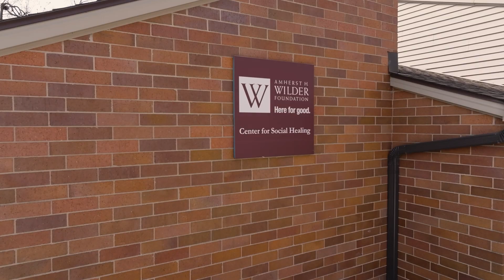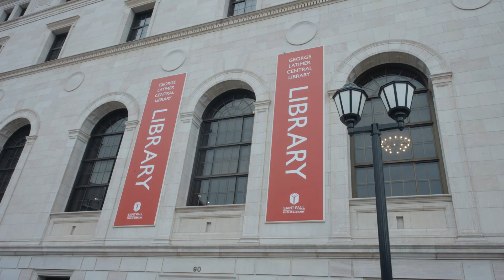Xee Recovers from Depression with Wilder Center for Social Healing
Xee shares how she found hope and healing with the Wilder Center for Social Healing. Learn more about the Center for Social Healing and Wilder's Community Mental Health and Wellness Clinic at wilder.org.